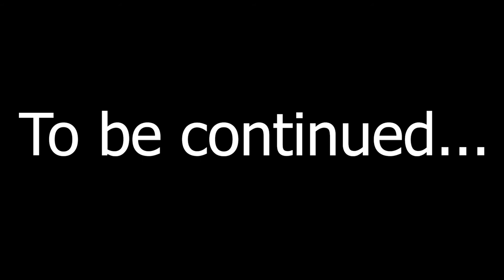The Gasmask Strangler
Serial Killer skit. Created a serial killer character called The Gasmask Strangler.